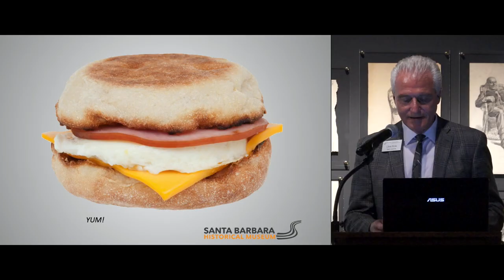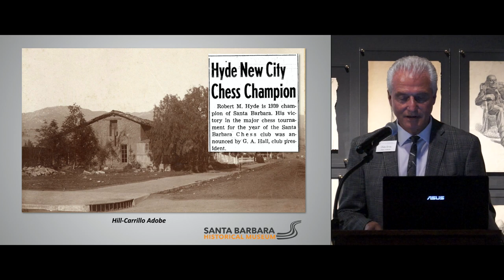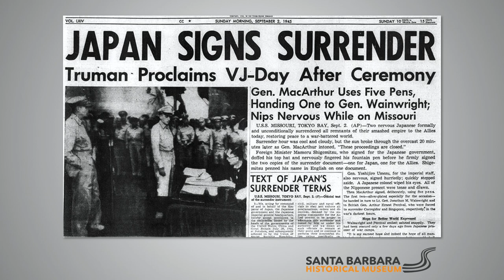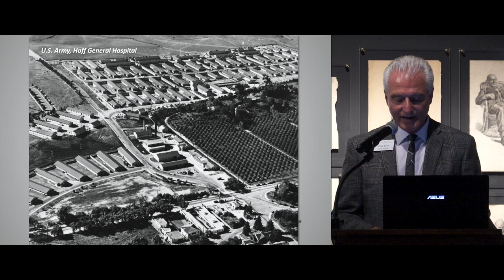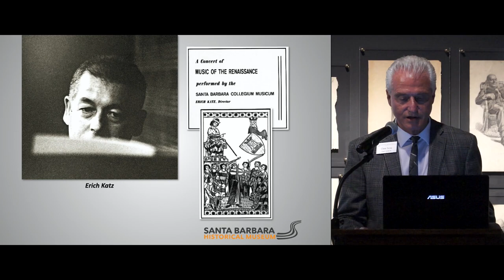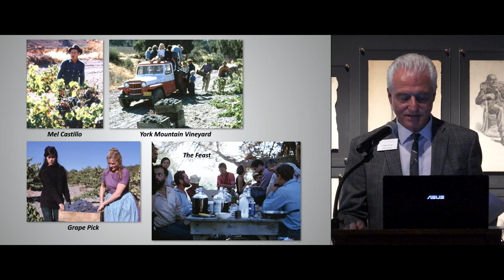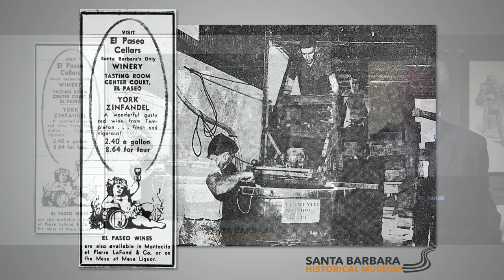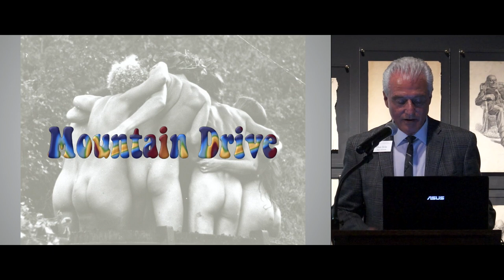Santa Barbara Historical Museum: Memories of Mountain Drive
In this illuminating lecture, shot at the Santa Barbara Historical Museum Elias Chiacos and Chris Ervin discuss this wonderful exhibit currently being displayed at the museum.